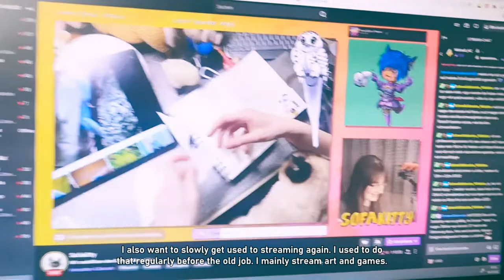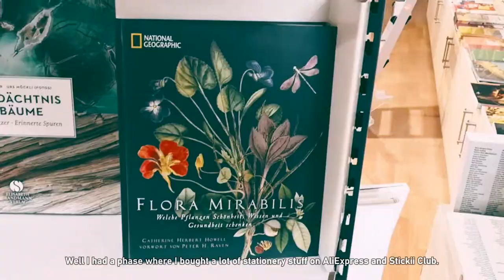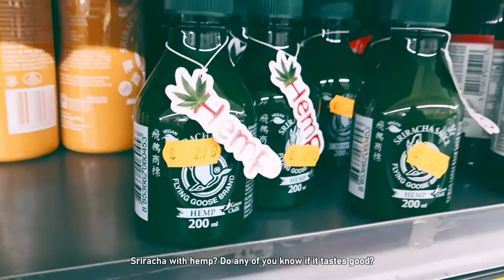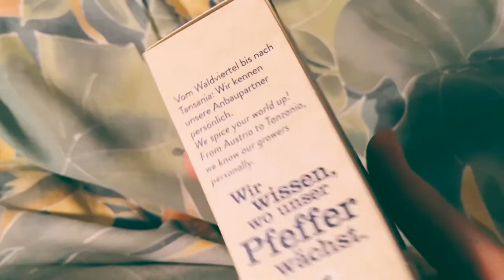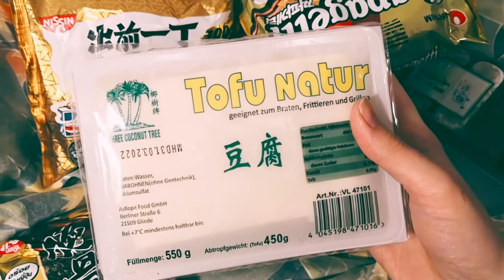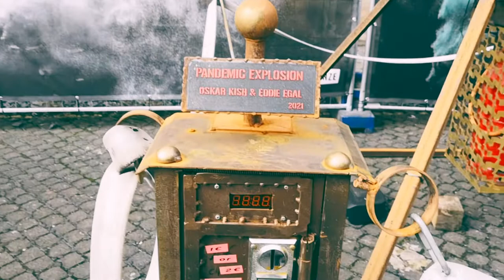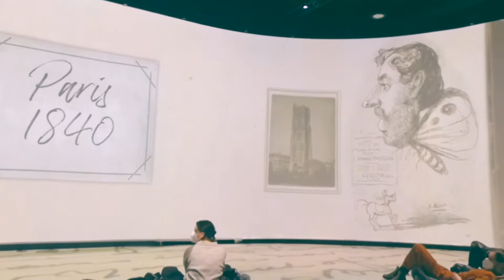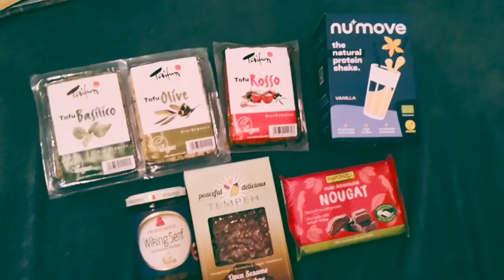✨ February Vlog ✨ Quitting Job, Trip to Berlin, Shopping and Haul, Claude Monet Exhibition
Hello together! 👋

This is my first vlog. I have resolved for this year to upload preferably every month a new video.

In this one I talk about my resignation, take you with me to Berlin and in a Claude Monet exhibition.

Love to hear your comments and feedback.